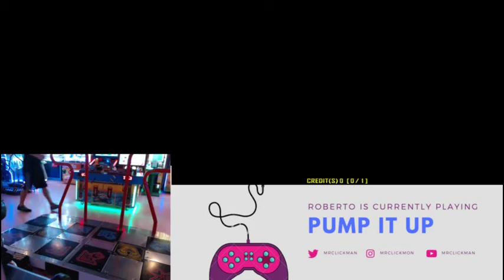Selfishness D21 Rank VJ Gold S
first try on rank after choking the normal judgment SS a trillion times! i'll take this :) good way to end 2017